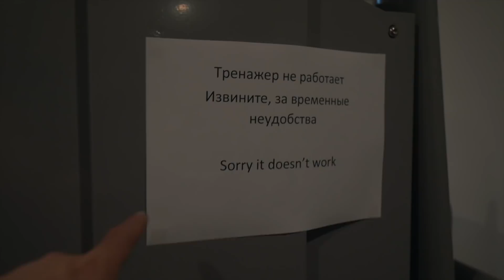RAKKAUS KUKOISTAA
Kolmas vlogi Kyprokselta :)

VERKKOKURSSI:
🚀  Voittava Rytmi - Miten luoda pieniä tapoja, jotka johtavat merkittäviin muutoksiin.

KUKA OLEN?
Olen Jalmari, opiskelen yrittäjyyttä ja vastuullista markkinointia Hankenissa Helsingissä. Pelaan jalkapalloa maalivahtina VJS:ssa (Vantaan jalkapalloseura) miesten Kakkosessa.  Olen toiminut yrittäjänä 6 vuotta tehden mm. mainosvideoita yrityksille ja nyt tubetan hyvinvoinnista, uuden oppimisesta ja itsensä haastamisesta.